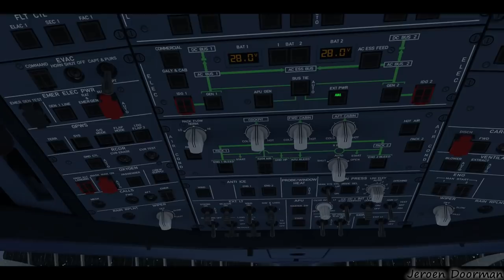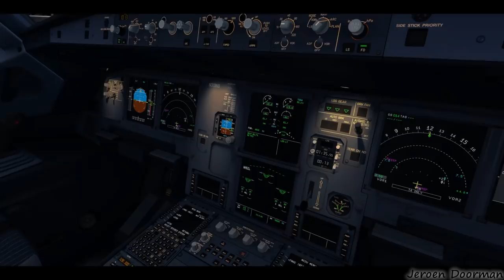Aerosoft A318/A319 professional – Trailer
The Aerosoft A318/A319 is the first release of a completely new development where virtually every part of the previous releases is overhauled or redone. What remains is our dedication to the basic idea of the product. We simulate flying the aircraft and the aircrafts systems are just a tool, not the goal.  Using this product will bring flight simulation as close as possible to the experience of a real pilot – from interacting with the MCDU to opening the flight deck door using the correct procedure.